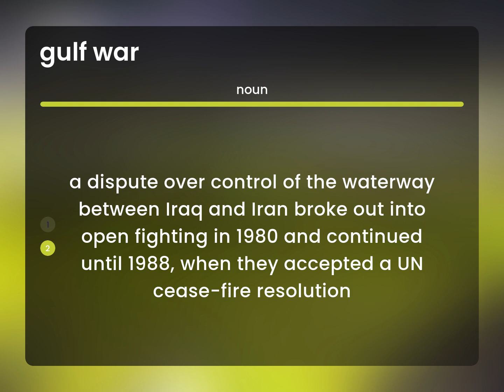Gulf war • GULF WAR definition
GULF WAR in the dictionary